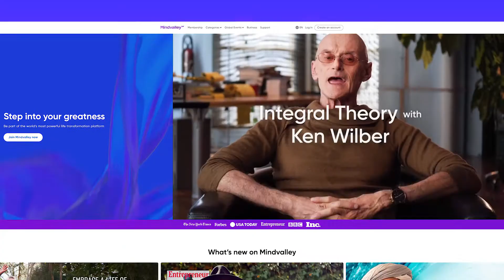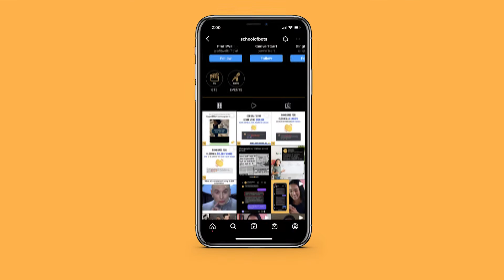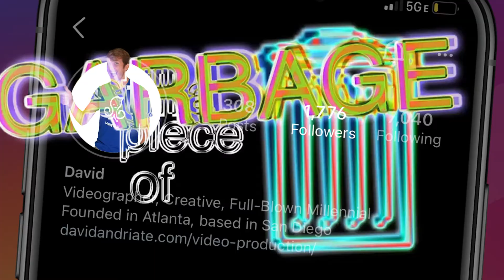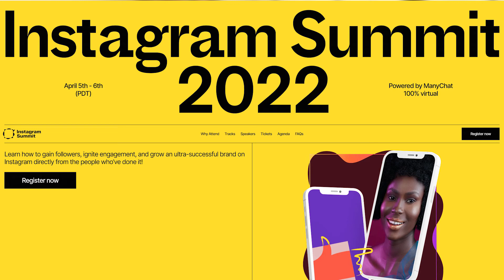MindValley Increased Sign Ups by 522% Using Manychat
How MindValley Increased Sign Ups by 522% Using Manychat

Chapters:
0:00 - Introduction
0:27 - Who is MindValley?
1:07 - How companies normally generate leads and what MindValley did differently
1:55 How MindValley Integrated IG Automation
2:23 What makes the word "Energy" so special?
2:57 Other ways MindValley benefitted from IG Automation
4:00 How you can learn more about IG Automation

Make sure to Sign Up for Manychat's Virtual IGSummit premiering on April 5, and 6th! We'll have loads of speakers, influencers and Instagram Automation experts who will teach you valuable tactics for growing your social media. Your Instagram Insights will thank you.

Sign up for IGSummit today at Igsummit.com

Not using Manychat? Create an account for free!